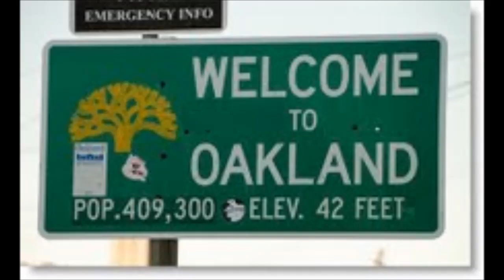cuna de fieras